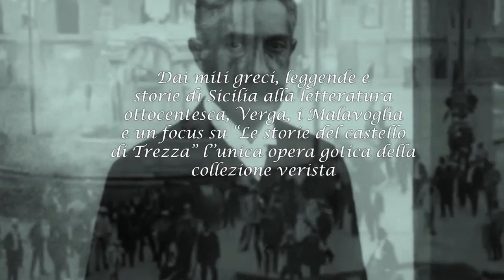VI RACCONTO vol.2 Aci Castello (PROMO)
VI RACCONTO (PROMO)
CON GIADA CIRCONCISO
E LA PARTECIPAZIONE SPECIALE DI TERESA MICARELLI
VIDEOPROIEZIONI A CURA DI GIANPAOLO BREX SOFIA
ACCOMPAGNAMENTO MUSICALE DI ARMANDO XIBILIA

SABATO 4 NOVEMBRE 2017 ore 17.00
CASTELLO NORMANNO
P.zza Castello Aci Castello (CT)

Dai miti greci, leggende e
storie di Sicilia alla letteratura
ottocentesca, Verga, i Malavoglia
e un focus su “Le storie del castello
di Trezza” l’’unica opera gotica della
collezione verista

Promo realizzato da: Gianpaolo Brex Sofia